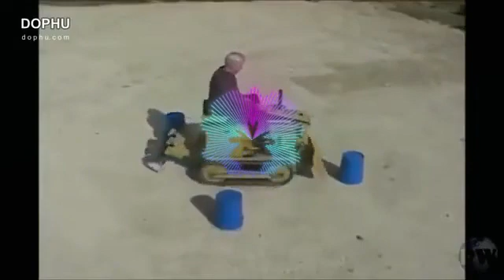Largest vehicles in the world 2 - Wildan Rendy